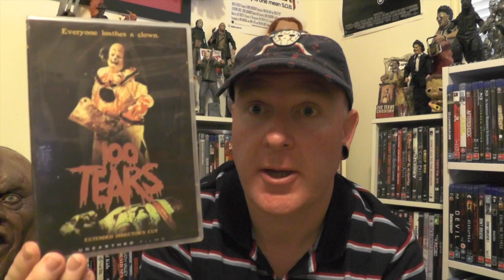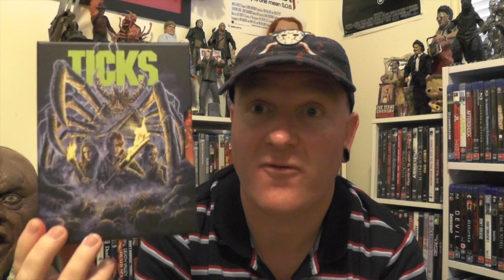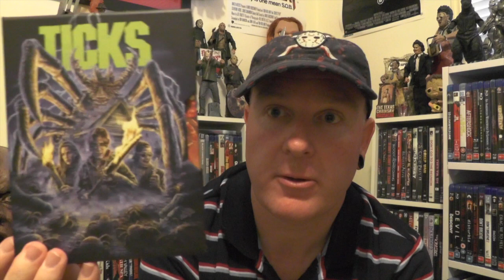Horror Movie Update - (Ticks 4K UHD and Halloween 4K's)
Back with another Horror movie update video.  Finally got the Halloween 4K UHD's releases from Scream Factory, along with Ticks 4K UHD release from Vinegar Syndrome and some other titles.